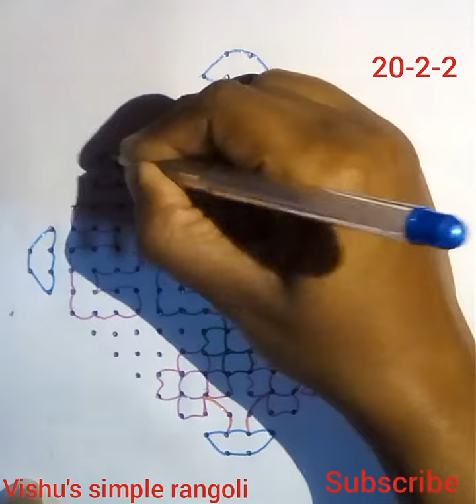new year rangoli 2022/new year muggulu/latest 2022 new year muggulu